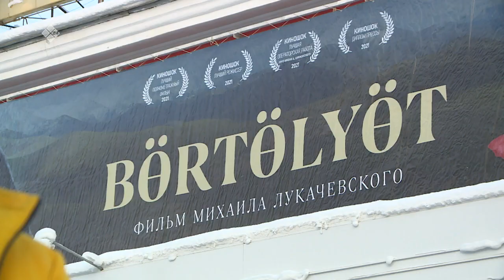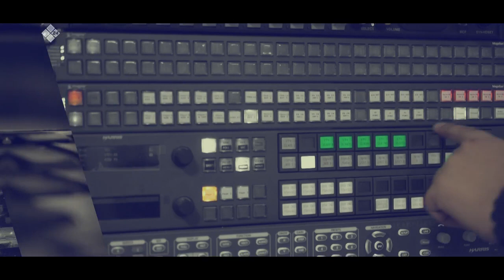«Талбан» биэриигэ: Бөртөлүөт киинэ (28.02.22)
«Бөртөлүөт» киинэ хоту оройуоннар кыһалҕаларын арыйар социальнай хабааннаах. Ол иһин үгүс дьон-сэргэ болҕомтотун тарта. Бу билигин кырдьык маннык дуо эбэтэр баар кыһалҕалары хайдах аһаҕастык көрдөрбүттэрий диэн дьоҥҥо ыйытыылар үөскүүллэр. Ол туһунан биэриигэ кэпсэттибит.